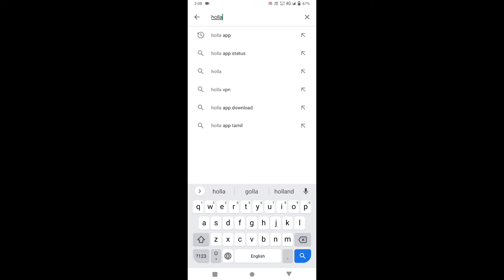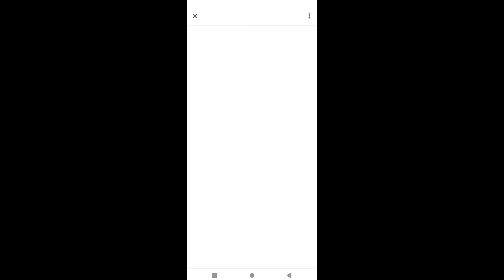Free Fake Video Call In Girls||Random Girls ke Sath Video Call||Technical Anup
Hello,,
           guys I am Anup and you are watching our YouTube channel Technical Anup where you get interesting and genuine tips and tricks which is going to helpful for you.

aj main batayaga kaysa app girl's ke sath vedio call main bath karoge.

mara channel pa aysa intrastating video mela ga.
Technical Anup#free girl call#random girl's vedio call